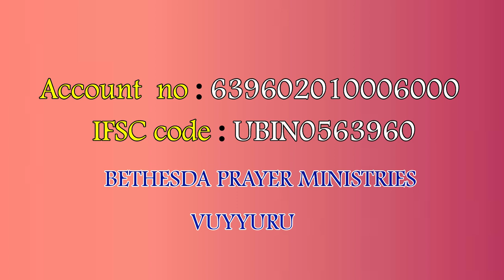merrcy garu 9 10 24